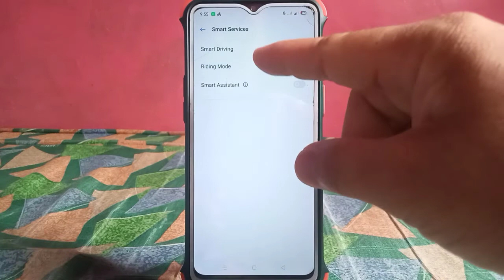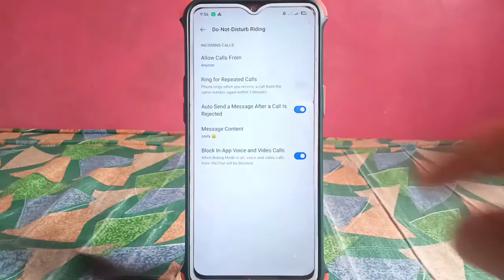How to Turn ON Auto Send a Message After a Call is Rejected when Riding Mode is ON in Realme 5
Do you want to Turn ON Auto Send a Message After a Call is Rejected when Riding Mode is ON in Realme 5 mobile phone.  In this tutorial I will teach you how to Turn ON Auto Send a Message After a Call is Rejected when Riding Mode is ON in Realme 5.

Thanks...